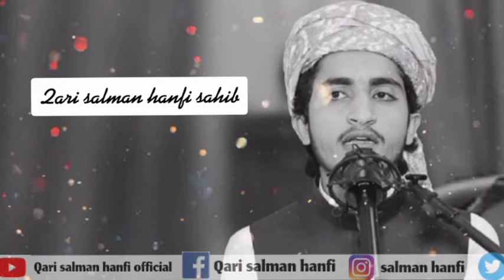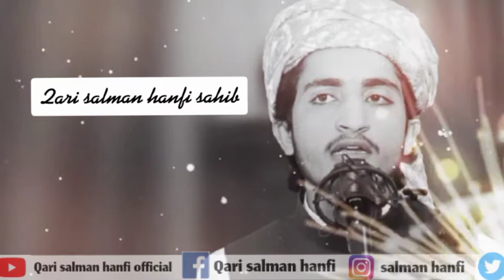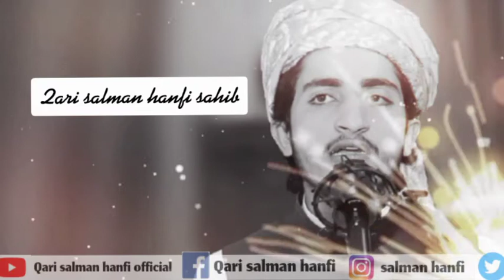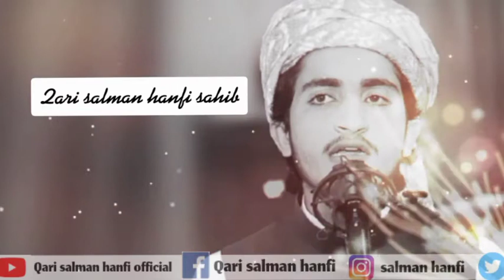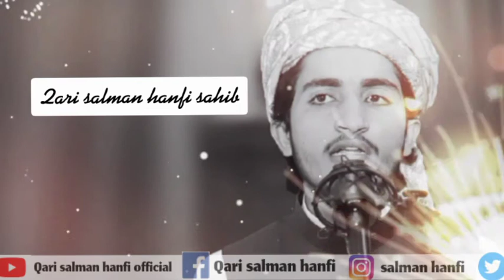Allama ahmad saeed khan mulltani|| Qari salman hanfiقاری سلمان حنفی بلکل نیاء بیان